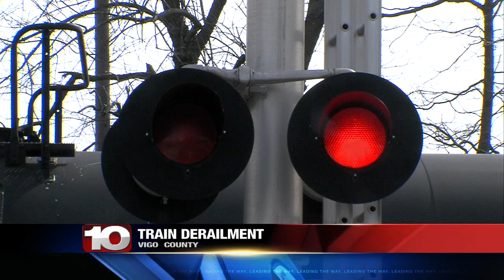Train derailment shuts down road